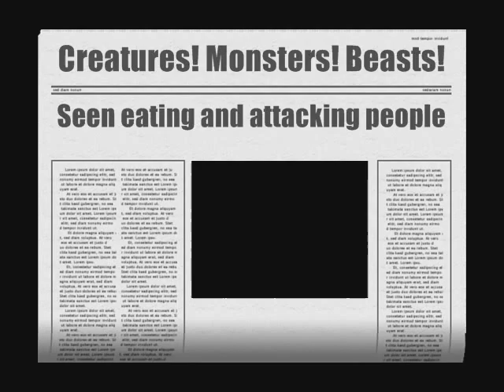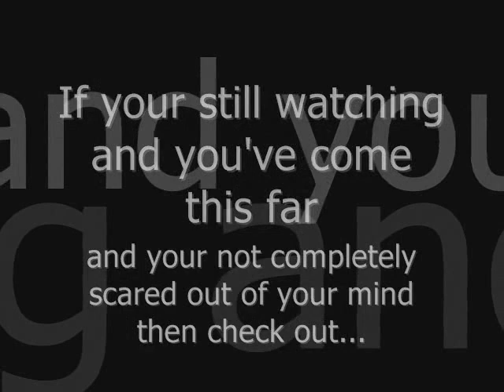The Macabre Masterpiece Book Trailer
Horror and poetry don’t usually mix but when they do they can make for some beautifully creepy and chilling tales. The Macabre Masterpiece isn’t just a book as you will see in this video it is much more than that. It showcases poetry in a light it usually isn’t seen in. It showcases horror in a way that makes it stand out more and come to life. It is a book for horror and poetry fans alike and the video is a representation of what lies in between the pages, a teaser if you will. Indulge yourself and experience horror and poetry as you’ve never seen them before.

Song: Vampire Playground by Barrie Gledden and Chris Bussey

Images acquired from AnneStokes.com(Reaper and Gargoyle), DeviantArt(Hades Guard), Vodalok(Blood River), villians.wikia.com(Frankenstein Monster) all other images acquired from Tumblr.